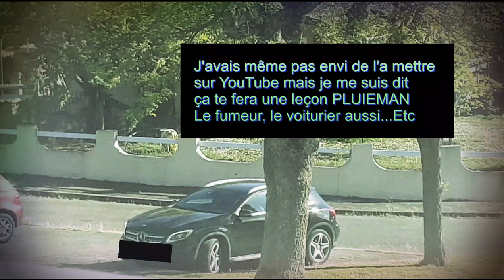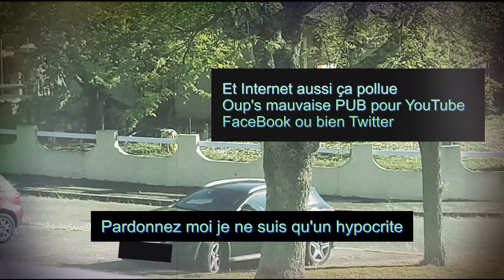Sketch sur l'hypocrisie et Chanson {PLUIEMAN - Les Oiseaux et le Pollueur}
Sketch sur  l'hypocrisie et Chanson de PLUIEMAN intitulé "Les Oiseaux et le Pollueur".

Non censuré.
[...Oui parce qu'à la Fin PLUIEMAN dit Ooh le pauvre...]